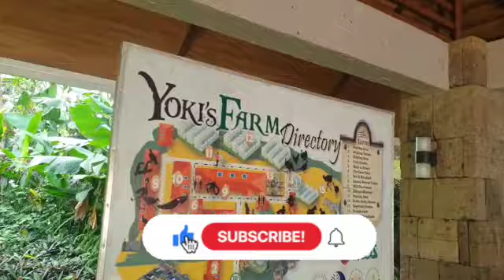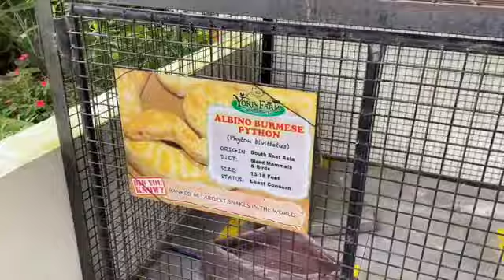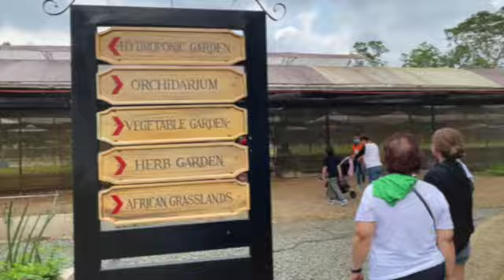Hinabol ng tortoise si Noah at natuka naman si Marco ng Ibon! Close encounter with animals at Yoki's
The Alcaraz Family goes to Yoki’s Farm!

When we saw our friend, Mosh’es vlog we wanted to bring the kids there too! And it turned out to be so much fun! Not just for the kids but also for us adults! We are so proud of our boys as they overcame their fear of animals as we got to feed all kinds of animals... rabbits, tortoises and zebras! Our close encounter with the animals was such an amazing experience and we want to share it with all of you.

Yoki’s Farm is located in Alfonso Cavite, kids and seniors are welcome. It felt good to be outdoors and enjoy nature. We felt safe as it was an open place and we made sure to still keep all the safety protocols.

Join us and let us know your thoughts or leave your questions in the comments section below.

Love,

Marco, Lara, Noah, Tobias and Moses